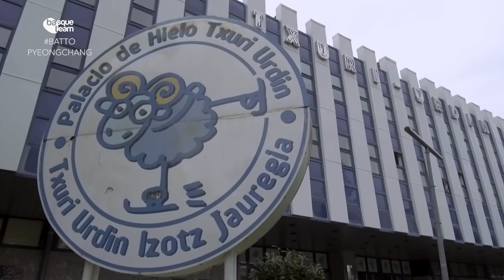BAT TO PYEONGCHANG_FELIPE MONTOYA (v.o. cast)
Esta semana el programa de la Fundación BASQUE TEAM producido y realizado por Korima Films y Akhonmedia, está dedicado al patinaje artístico y al patinador Felipe Montoya, quien se ha clasificado por primera vez para disputar unos Juegos Olímpicos. En Sochi 2014 se quedó a las puertas. El capítulo titulado 'Deslizándose en el arte' acerca al espectador al día a día de este patinador pasional, que destaca sobre todo en la interpretación artística por su expresividad.